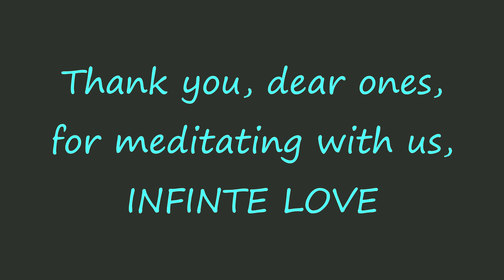Mooji Guided meditation - Beyond Fullness and Emptiness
Beautiful meditation guided by Mooji - go beyond fullness and emptiness.
Recorded from the silent retreat at Zmar in Portugal. Sunday, 23 October 2016. Taken from youtube channel
please visit it for more meditation from Mooji.